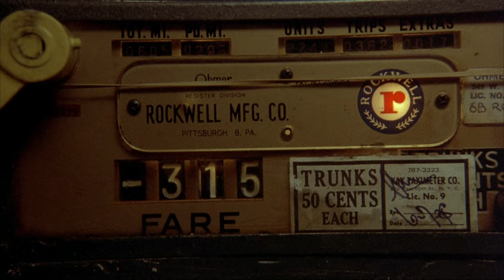"Someday A Rain Will Come And Wash All The Scum Off The Streets" | Taxi Driver | CineClips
Travis Bickle goes out for his usual shift and we get an insight into how he views the world.

Watch now on Google Play!

Taxi Driver (Martin Scorsese/1976) SYNOPSIS: A mentally unstable veteran works as a nighttime taxi driver in New York City, where the perceived decadence and sleaze fuels his urge for violent action by attempting to liberate a presidential campaign worker and an underage prostitute.